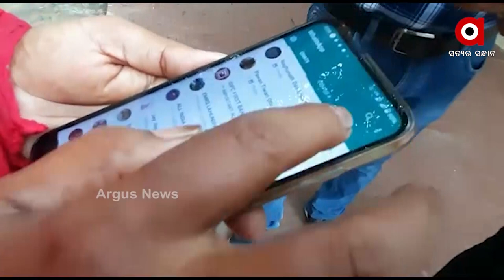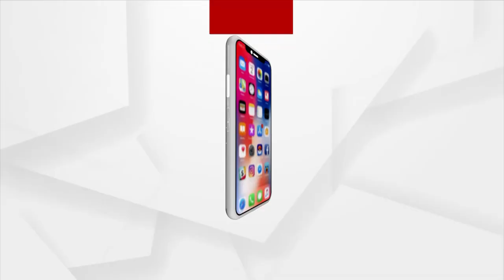ଫେସବୁକରୁ ବନ୍ଧୁତ୍ୱ ପୁଣି ପ୍ରେମ ଆଉ ତାପରେ ପ୍ରତାରଣା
ଫେସବୁକରୁ ବନ୍ଧୁତ୍ୱ ପୁଣି ପ୍ରେମ ଆଉ ତାପରେ ପ୍ରତାରଣା ! ବିବାହର ପ୍ରତିଶ୍ରୁତି ଦେଇ ଶାରୀରିକ ସମ୍ପର୍କ ରଖିବା ବେଳର ଭିଡିଓ ମୋବାଇଲରେ କଏଦ କରି କରି ଚାଲିଛି ବ୍ଲାକ ମେଲିଙ୍ଗ। ଜଣେ ବିଧବା ମହିଳା ଙ୍କ ଠାରୁ ୬ ଲକ୍ଷ ସହ ଅନେକ ମୂଲ୍ୟବାନ ସାମଗ୍ରୀ ନେଇଗଲେ ଭୁବନେଶ୍ୱର ର ଜଣେ ସରକାରୀ ବାବୁ !